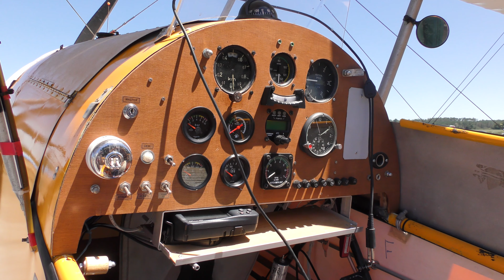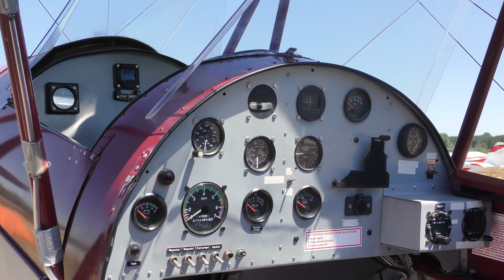Tailwheels & biplanes, rencontre Biplans et Classiques de Montendre, Se5 vs Kiebitz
vol depuis Pau à destination de Montendre pour assister aux rassemblement de biplans et de trains classiques
Vol patrouille d'un Platzer Kiebitz avec une réplique de Royal Aircraft Factory Se5 à 00:01:55:00
Pottier p60 Minacro, Kiebitz, Mignet Pou-du-ciel, Luscombe ...
Volrétro à l'Aéroclub Marcillac Estuaire